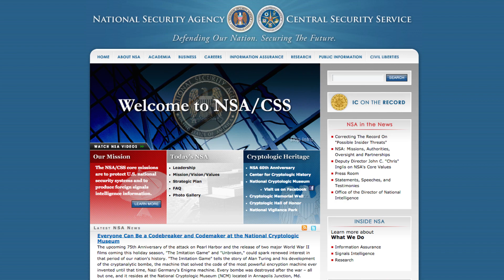Christmas Is Over And I Can Get This Off My Chest